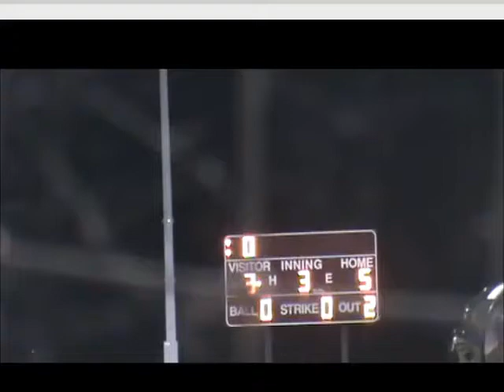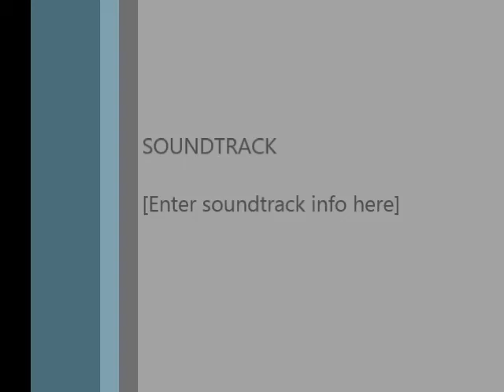Perfect Game Super 25 Championship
Big TIme 14U Baseball